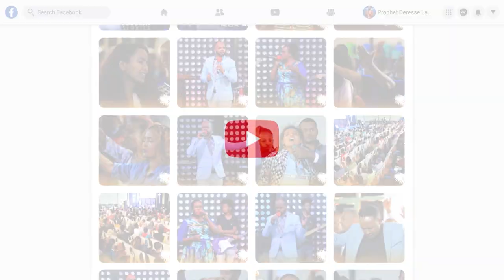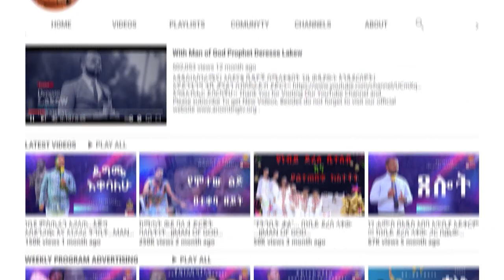በረከት…ድንቅ ስብከት…በነቢይ ደረሰ ላቀው...Addis Ababa//አዲስ አበባ //ቁ.2// አጥቢያ